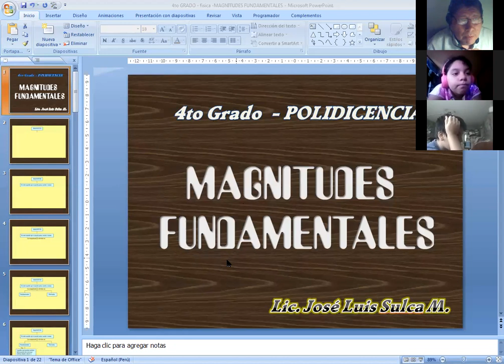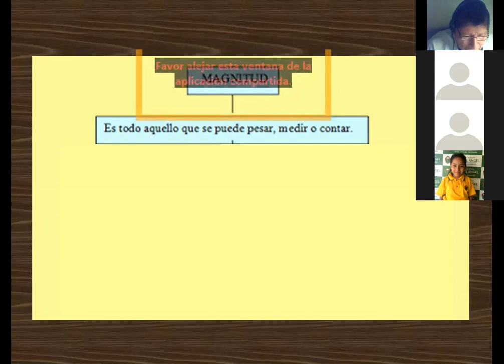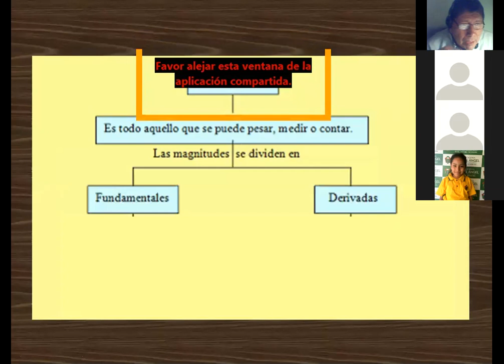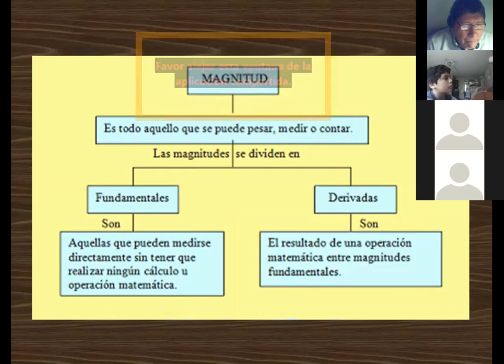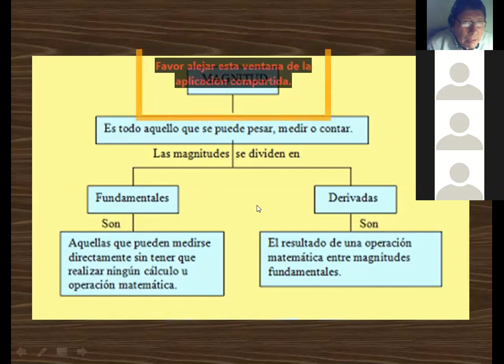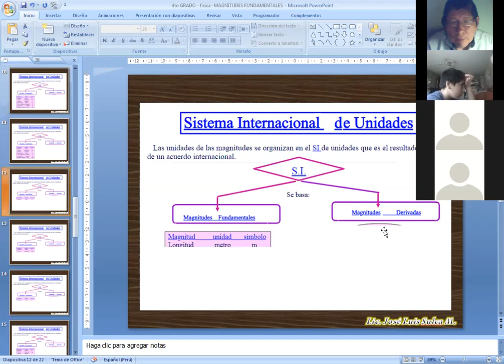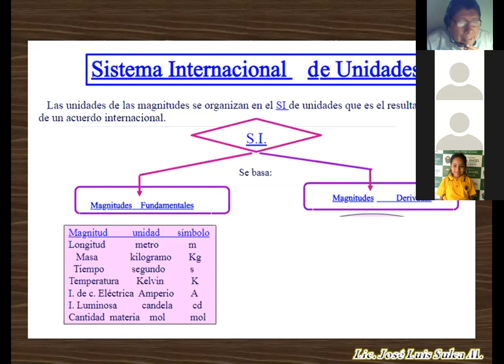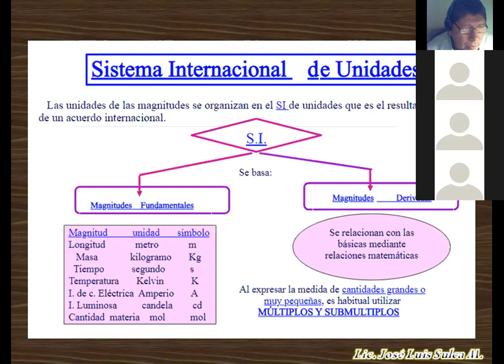FISICA TEMA4 4to GRADO MAGNITUDES FUNDAMENTALES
MAGNITUDES FUNDAMENTALES